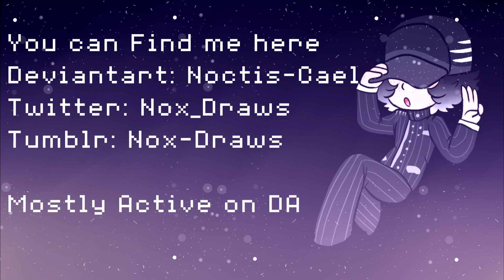✦When I'm With You✦ MEME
this was for a trade

✦Credit✦
✦Original by smollerei
✦Character Belong topxl8d and the creator of Chrollo from Hunter x Hunter.